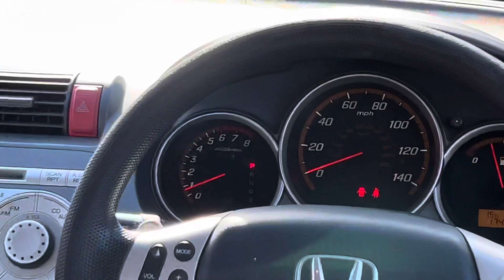2006 Honda Jazz Automatic Petrol ULEZ - SOLD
2006 Honda Jazz
1.4 DSI
Automatic
174k
Mot : 10/2024
1 key
V5 present

AC
Electric windows
Electric mirrors
Folding mirrors
Paddle shift gearbox
Radio cd
Alloys

Car drives very good
Just been serviced aswell

Video of the car available upon request
( walkround / interior / engine running )

Price : £1995

Location : Harlow CM18